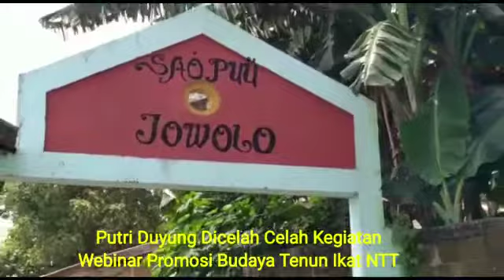Putri Duyung | Dicelah Webinar Budaya Tenun Ikat NTT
Video dari Embu Agapitus